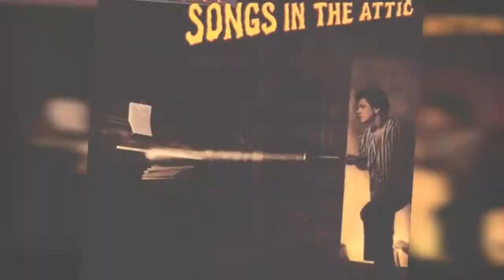The Best Billy Joel Albums Of All Time 💚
Widely acclaimed for his array of hits in the 1970s and 1980s, Billy Joel is considered one of the great piano rock artists of all time. This list of the best Billy Joel albums includes pictures of the album covers when available. The Billy Joel discography is ranked from best to worst, so the top Billy Joel albums can be found at the top of the list. Though the Bronx-born "Piano Man" is best loved for his earlier work, he had hits into the '90s with albums like The River of Dreams. Joel is a member of both Songwriters Hall of Fame and the Rock and Roll Hall of Fame.To make voting for your favorite records easier, we haven't included Billy Joel singles, EPs, or compilations, so everything you see here should only be studio albums. If you think the greatest Billy Joel album isn't ranked highly enough, vote for it so it receives proper credit. Make sure you don't just vote for critically acclaimed albums; if you have a favorite Billy Joel album, vote it up, even if it's not necessarily the most popular.If you want to know what is the best Billy Joel album of all time, this list will answer your question. Albums range from The Stranger (1977) to 52nd Street (1978) to The Bridge (1986). These popular Billy Joel CDs have been voted on by music fans around the world, so the order isn't just one person's opinion. more
0:00 - Intro
0:00:08 - Fantasies & Delusions
0:00:15 - Cold Spring Harbor
0:00:22 - Streetlife Serenade
0:00:29 - River of Dreams
0:00:36 - Songs in the Attic
0:00:43 - Storm Front
0:00:50 - The Bridge
0:00:57 - The Nylon Curtain
0:01:04 - Piano Man
0:01:11 - An Innocent Man
0:01:18 - Glass Houses
0:01:25 - Turnstiles
0:01:32 - 52nd Street
0:01:39 - The Stranger